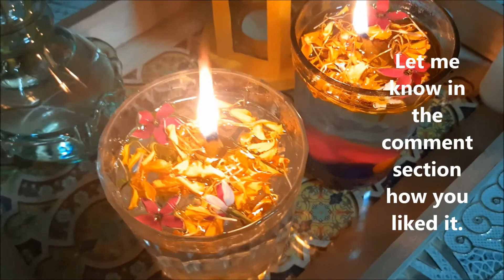Budget friendly diwali decoration ideas/floating candles/DIY home decor for diwali last minute idea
Make this quick n easy water candles at home.It looks very much beautiful.you will get to know this after you make it.Do give it a try.It is definitely a last minute diwali decor thing to do.